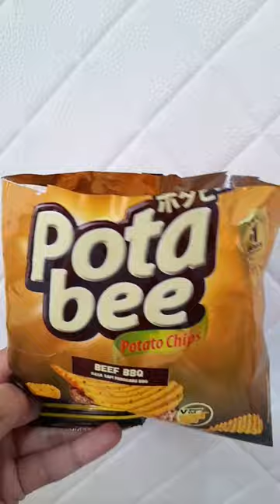pota bee snack kentang